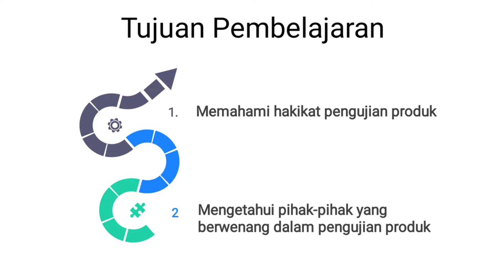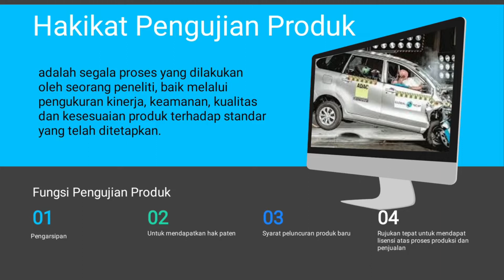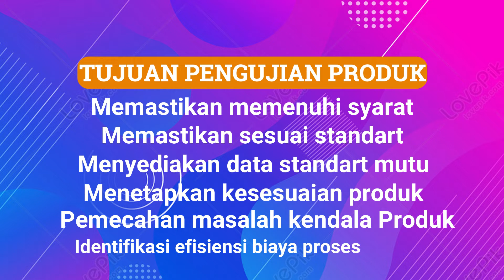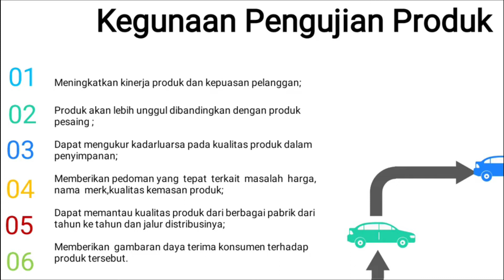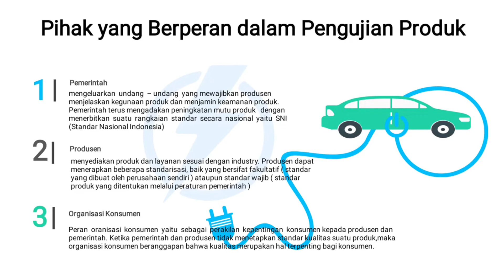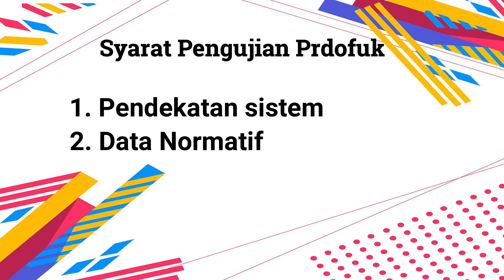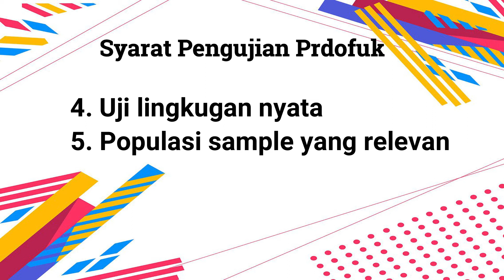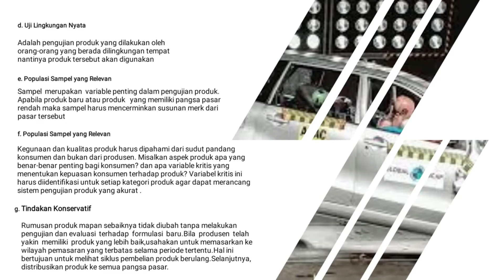mwd lounge | Memahami Pengujian dan evaluasi produk | Produk Kreatif dan Kewirausahaan kelas XII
media pembelajaran melalui video Pengujian dan evaluasi produk | Produk Kreatif dan Kewirausahaan kelas XII untuk memahami materi yang diberikan